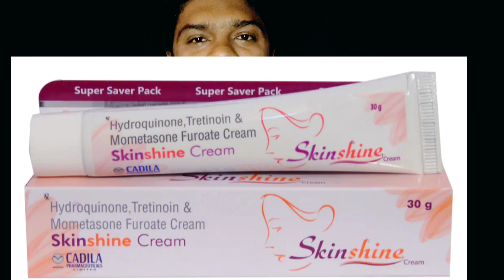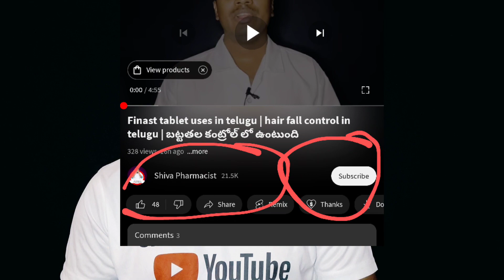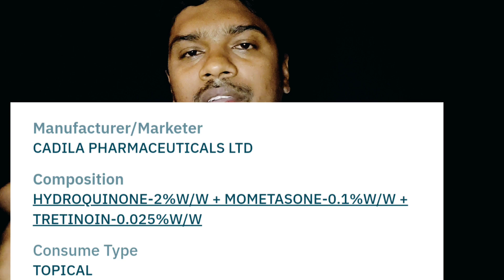Skinshine cream uses in telugu | side effects of skin shine cream | best cream for melasma